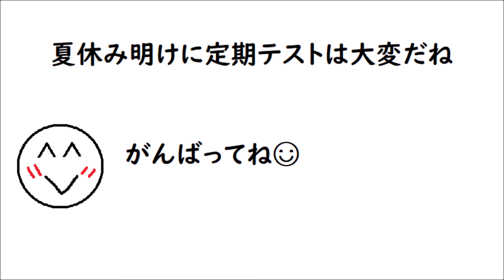〈中１－１２〉前期期末テスト向け文字起こし２０問 ＊答えは概要欄↓に載せます 小中学生向け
中１の前期期末テスト対策に英単語を２０問読むのでノートに書いてみましょう
答え
①uncle
②aunt
③grandmother
④grandfather
⑤change
⑥keep
⑦save
⑧work
⑨rub
⑩finger
⑪ruler
⑫runner
⑬eraser
⑭bird
⑮real
⑯woman
⑰stick
⑱type
⑲court
⑳poet